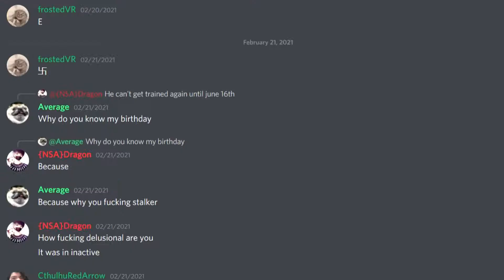Fake Lxmps Kicked From Rec Military | Rec Room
I'm going to be streaming a lot more in the future so comment on what servers I should play. The rec military admin thought clinger was me😂. you have to leave a like for that!!